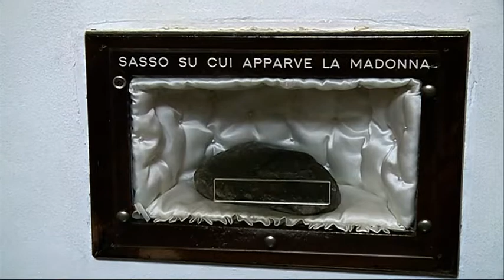PELLEGRINAGGI VALDIBRANA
Per maggio, il mese mariano, si rinnova la tradizione a Pistoia delle visite di pellegrini al santuario di Valdibrana. Le radici di questa tradizione risalgono al quattordicesimo secolo quando venne riscoperto un affresco dimenticato della Vergine dopo l'apparizione della Madonna a una pastorella.